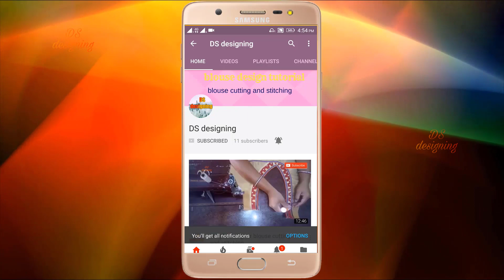Golden blouse back neck design | latest golden colour blouse design